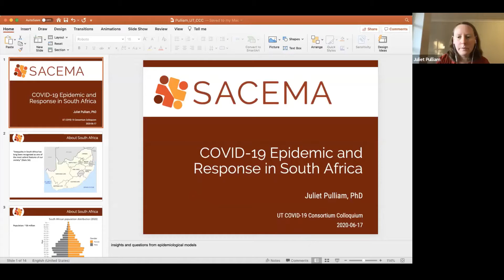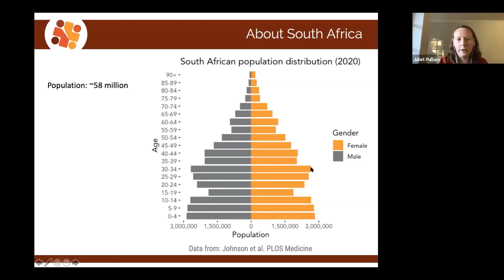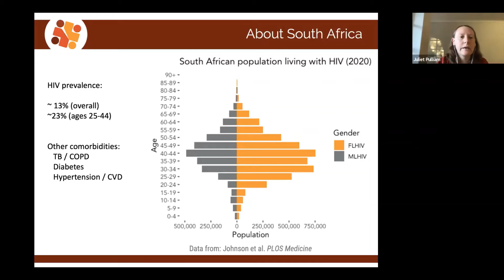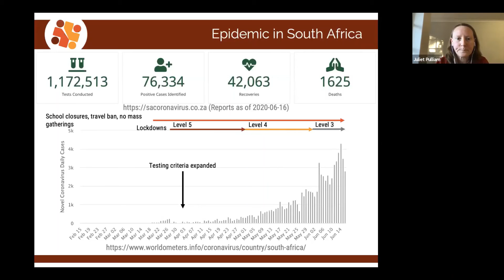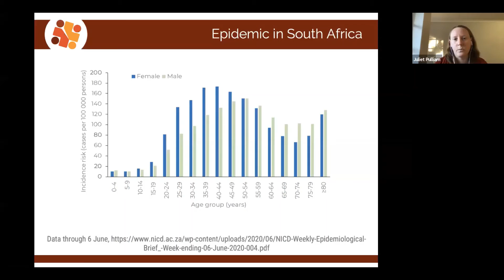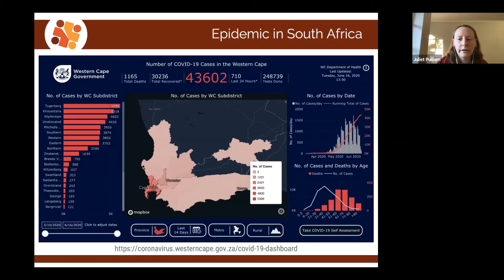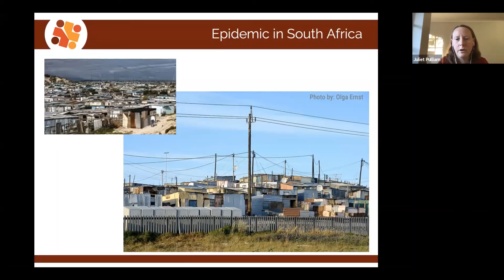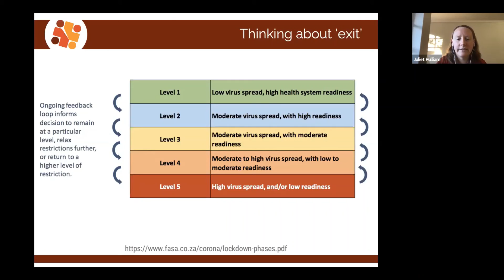Dr. Juliet Pulliam, June 17, 2020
COVID-19 Consortium Colloquium Speaker Series (CCC)
Seminar Title: COVID-19 Epidemic and Response in South Africa